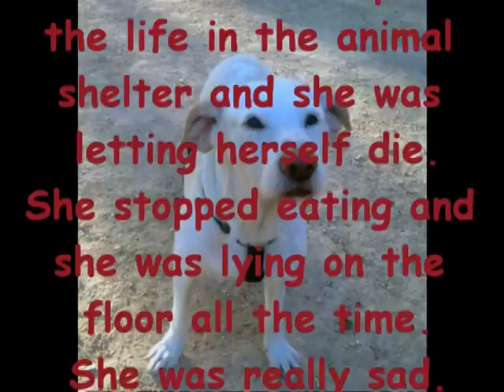SOS KIKI (adoptada)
Kiki is a wonderful dog; she is very loving and calm. After living all her life in a house, she's been taken to our animal shelter, in the moment of her life when she needs all the love of her family, now that she is old. Kiki can't get used to this big change now; she can't stand the shelter and its hard conditions. We need help for Kiki. She couldn't adapt to the life in the animal shelter and she was letting herself die. She stopped eating and she was lying on the floor all the time. She was really sad.
She is in a foster home now but she needs to find her home and a family who don't abandon her again. SOS for Kiki !!!